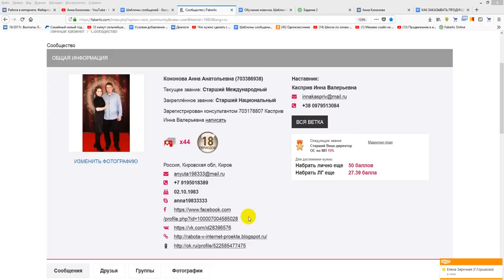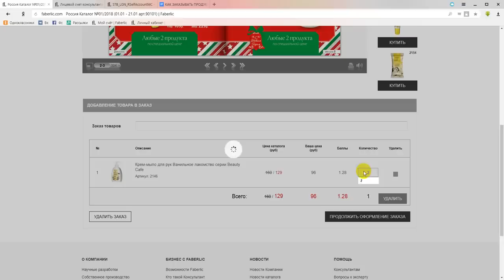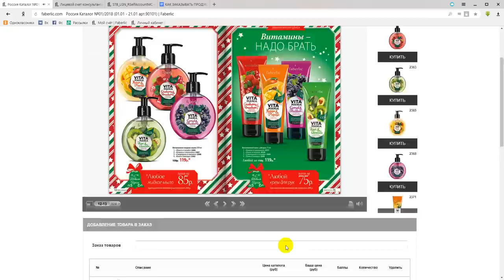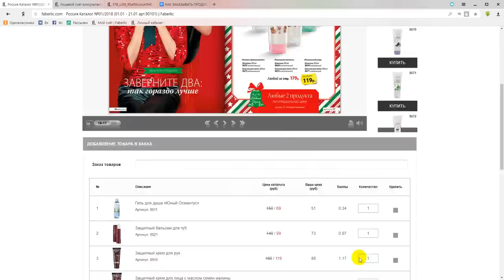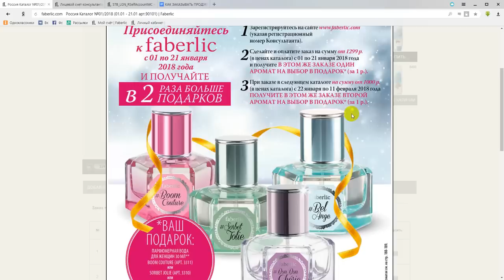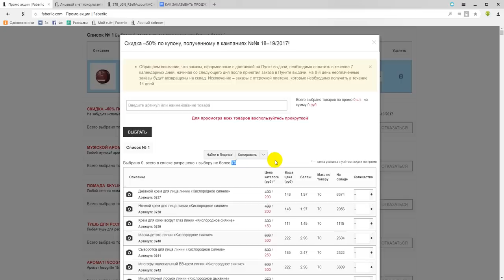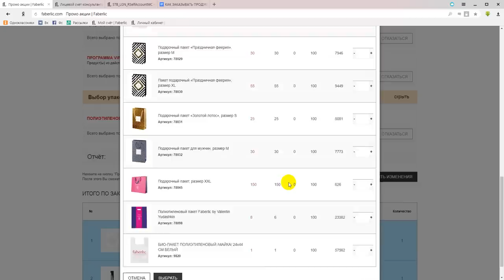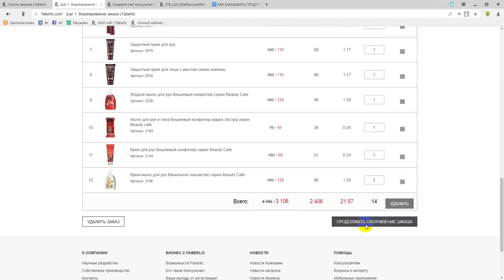Что такое промо? Сколько я заработал? Работа в интернете. Фаберлик Онлайн.